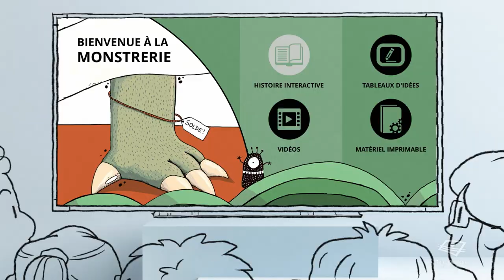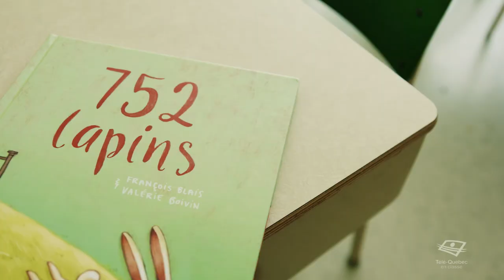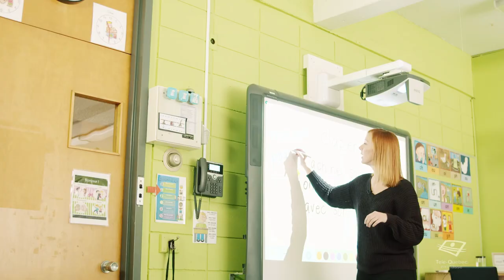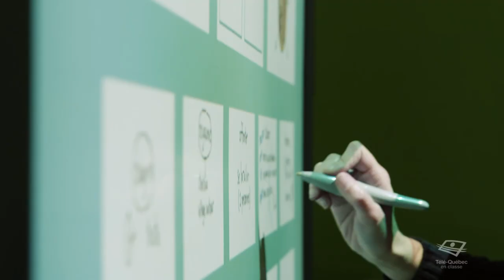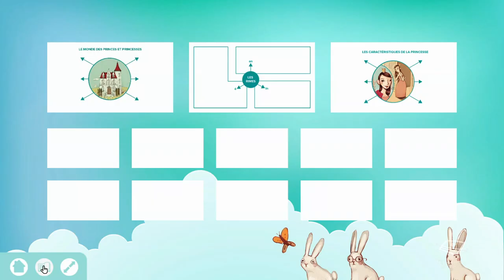Hélène-Boullé - Projet littérature jeunesse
Mme Cynthia, enseignante en première année à l'école Hélène-Boullé a accueilli l'équipe de « Télé-Québec en classe » pour le projet de littérature jeunesse.